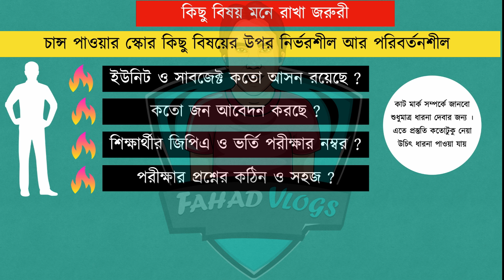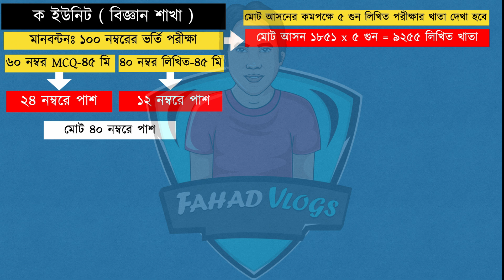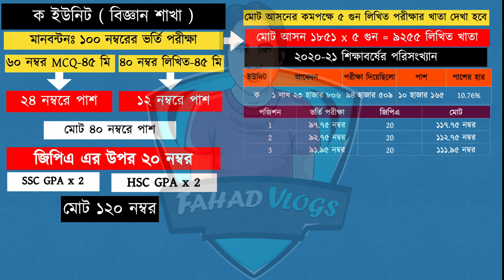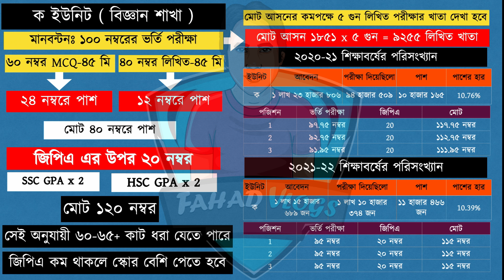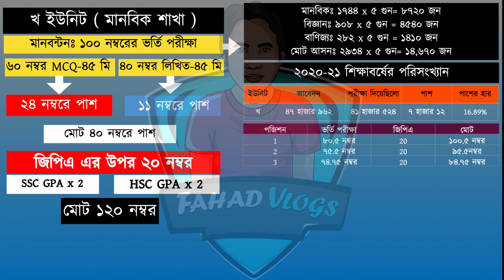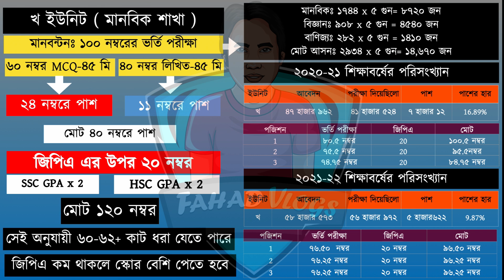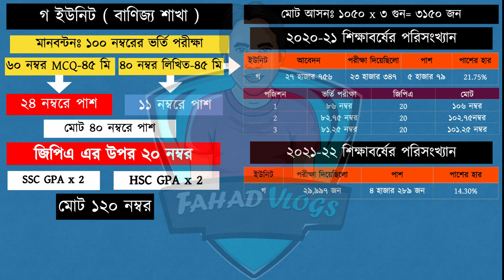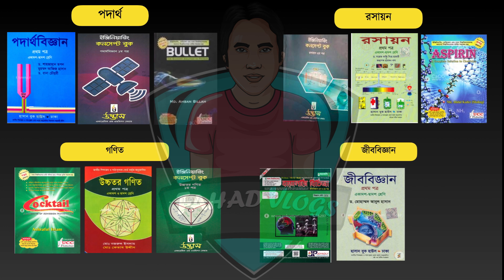ঢাকা বিশ্ববিদ্যালয় ভর্তি ২০২৪- নিশ্চিত চান্স পেতে কতো নম্বর লাগে ? DU নতুন নিয়মে বাসায় বসে প্রস্তুতি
ঢাকা বিশ্ববিদ্যালয় ভর্তি ২০২৪- নিশ্চিত চান্স পেটে কতো নম্বর লাগে ? DU নতুন নিয়মে বাসায় বসে প্রস্তুতি | ঢাকা বিশ্ববিদ্যালয় ভর্তি নতুন তথ্য ২০২৪| DU  নতুন মানবন্টন ও বিভাগ পরিবর্তন নিয়ম | DU Admission 2024 | বাসায় বসে ঢাকা বিশ্ববিদ্যালয়ের ভর্তি পরীক্ষার প্রস্তুতি ২০২৪

Anti Privacy Warning:
Thumbnail Text: ঢাকা বিশ্ববিদ্যালয় ভর্তি ২০২৪- নিশ্চিত চান্স পেটে কতো নম্বর লাগে ?